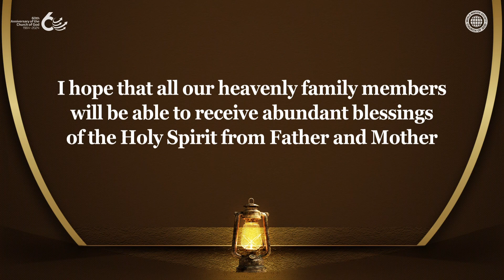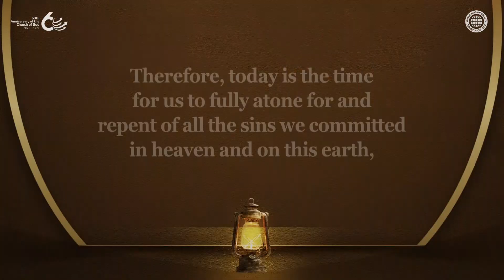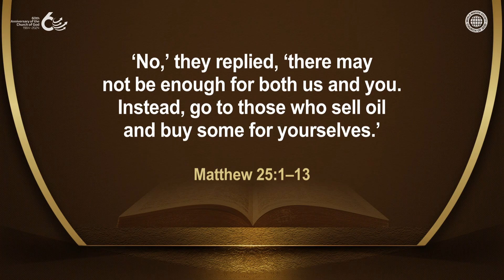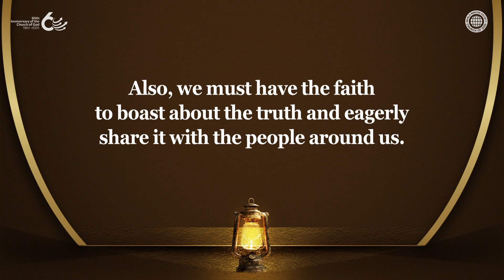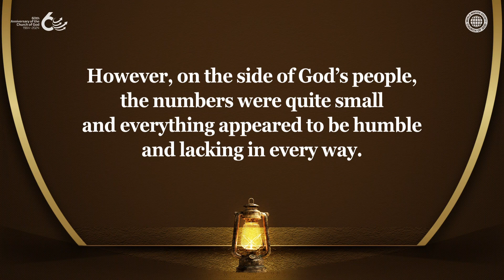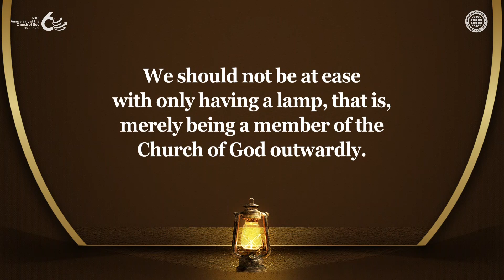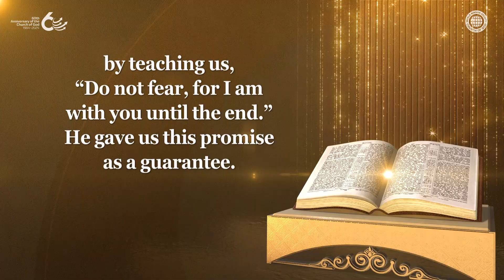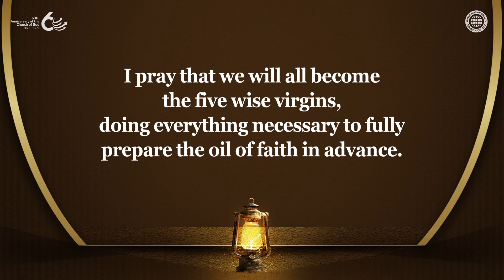The Parable of the Ten Virgins & Confidence in the Truth (TWI, AKAN) | WMSCOG, Church of God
The Festival of Reflecting Upon Ourselves and of Giving Thanks to God for His Grace
On the Day of Atonement, mankind can receive the grace of forgiveness from God
for all the sins that they committed in heaven and unknowingly on this earth,
by repenting for ten days starting from the Festival of Trumpets.
It is a blessed day when the path to returning to the kingdom of heaven is opened.

The Truth of God Is a Lamp, and the Faith That Lights the Dark World Is Oil
Just like the wise virgins who prepared their lamps and oil for the wedding banquet,
the members of the Church of God prepare their lamps with conviction in the truth of the new covenant,
and oil with firm faith toward Christ Ahnsahnghong and God the Mother,
and boldly testify to the definite truth to the whole world.

Isaiah 41:10
“So do not fear, for I am with you; do not be dismayed, for I am your God.
I will strengthen you and help you; I will uphold you with my righteous right hand.”